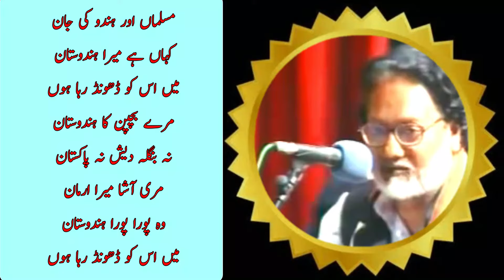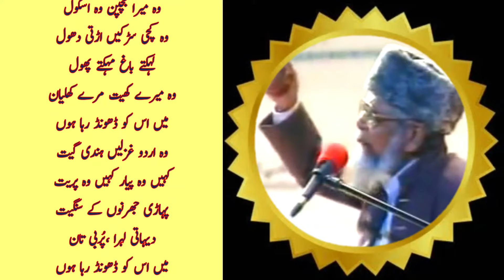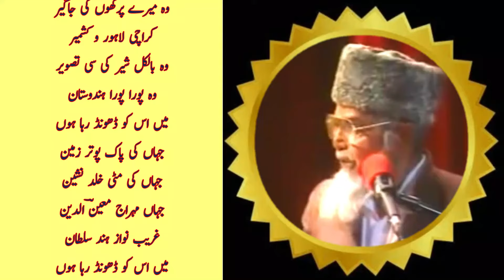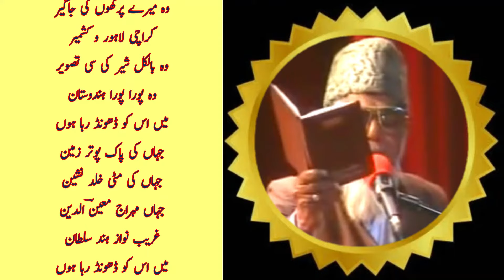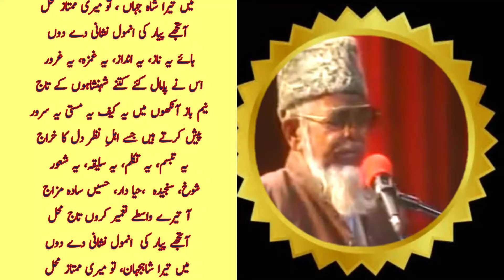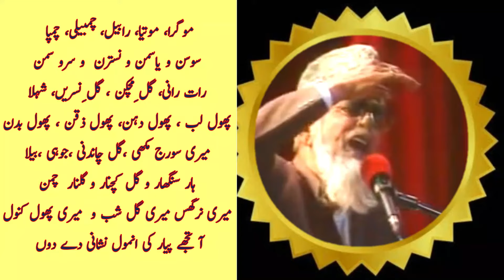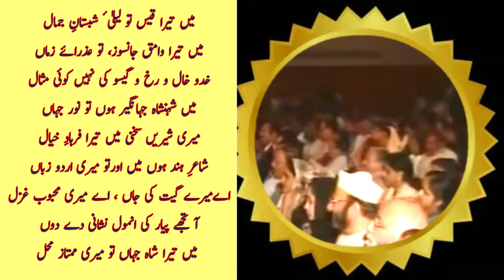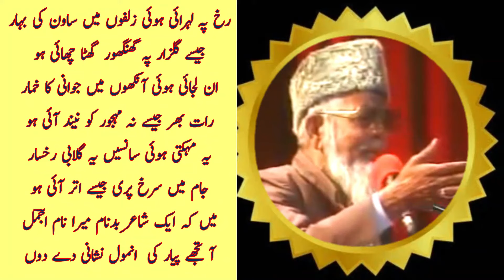Ajmal Sultanpuri || Conventional Urdu Poet of India || اجمل سلطانپوری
Ajmal Sultanpuri   اجمل سلطانپوری
اجمل سلطان پوری  1923 میں سلطان پور ضلع، اتر پردیش کے  قصبہ ہرکھ پور  میں پیدا ہوئے۔ وہ ایک محبِ وطن اور اردو زبان کے ایک ہندوستانی شاعر تھے ۔67 19میں، جب ان کی عمر 44 برس تھی، اُن کے قصبے ہرکھ پورکے 30-35  بنیاد پرست (BJP)  ہندو غنڈوں نے معاشرتی نانصافیوں اور مسلم تعصبات پر احتجاج کرنے کے جرم میں ان کو بہت مارا پیٹا اور مردہ سمجھ کر چھوڑ کر چلے گئے۔ اس کے بعد اجمل ہمیشہ کے لئے  اپنی جنم بھومی چھوڑ کر15 کلومیٹر دور سلطان پور چلے گئے اور کبھی ہرکھ پور واپس نہیں گئے۔اردو شاعری میں ان کی شاندار خدمات کے لیے انہیں مارچ 2016 میں اتر پردیش اردو اکیڈمی کی جانب سے لائف ٹائم اچیومنٹ ایوارڈ سے نوازا گیا۔
ان کی دو شہرہ آفاق نظموں’کہاں ہے میرا ہندوستان‘ اور ’میں تیرا شاہجہاں‘ نے انہیں ہندوستان میں بے پناہ مقبولیت عطا کی۔ جس کے بعد انہیں پوری دنیا میں مشاعروں کی دعوتیں ملنے لگیں اور وہ ہر اُس ملک گئے جہاں اردو کے مشاعرے منعقد ہوئے ، سوائے پاکستان کے۔ انہوں نے مولانا فضل الرحمن اور ان کے والد مفتی محمود، ولی خان اور ان کے والد عبدالغفار خان، جی ایم سید، اکبر بگٹی، شیخ مجیب الرحمن اور کئی دیگر دشمنانِ پاکستان کی طرح دل سے کبھی پاکستان کو تسلیم نہیں کیا۔   اجمل کی شاعری ان کی زندگی کے دوران آنے والی مشکلات کے ساتھ ساتھ ہندوستان کی فرقہ وارانہ  غیرہم آہنگی اور کثیر الثقافتی پر مبنی تھی۔ ان کے دو بیٹے اوردو بیٹیاں ہیں جن کی اولادیں اور پورا خاندان سلطانپورشہر کے علاقے خیر آباد میں رہتا ہے۔ ان کا پوتا انور سلطان پوری مشاعروں میں ان کی تخلیقات اور اپنی تخلیقات پڑھتا ہے۔ انہیں خرابی صحت کی وجہ سے 6 جنوری 2020 کو ہسپتال میں داخل کرایا گیا تھا۔ وہ کومے میں چلے گئے اور 29 جنوری 2020 کو 97 سال کی عمر میں انتقال کر گئے۔
Ajmal Sultanpuri (1923 – 29 January 2020) was an Indian poet in Urdu language. He was a native of Harakhpur in Sultanpur District, Uttar Pradesh. In 1967, He was beaten by a few village men because he was trying to protest against social discrimination. After that, he moved to Sultanpur and never went back to Harakhpur. He was awarded the Lifetime Achievement Award by Uttar Pradesh Urdu Academy in March 2016, for his contribution to Urdu poetry.
He was admitted to Karunashray Hospital on 6 January 2020 due to poor health. He went into a coma and died on 29 January 2020 at the age of 97.